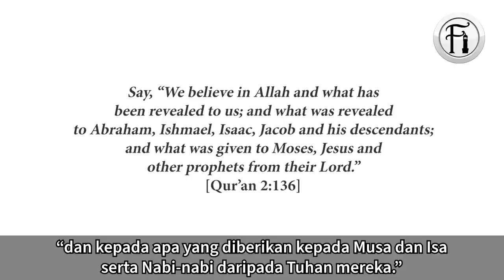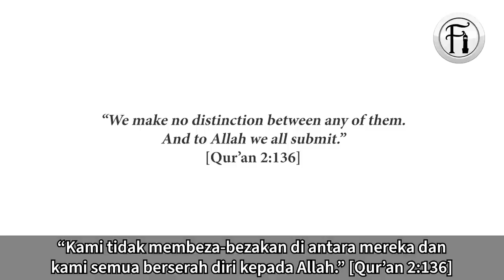Jesus Bukan Muslim? Tuhan Kamu Seorang Yahudi?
Sheikh Uthman Ibn Farooq diganggu seorang Kristian yang tidak puas hati dengan bunting dakwah ‘Jesus Seorang Muslim’ yang kemudiannya melarikan diri. Lihat seterusnya bagaimana Skeikh berdialog dengan seorang Kristian yang lebih tenang dan beradab tentang isu yang sama.